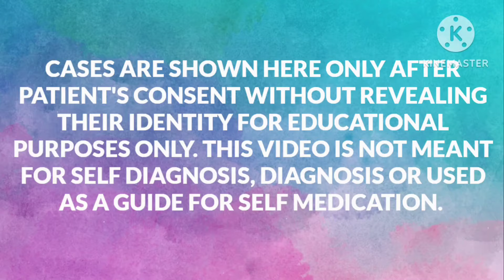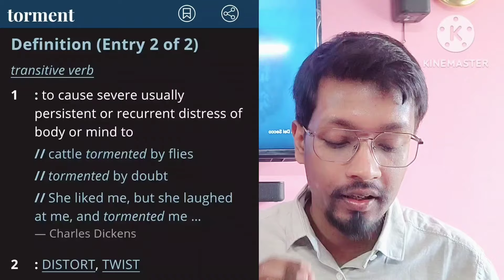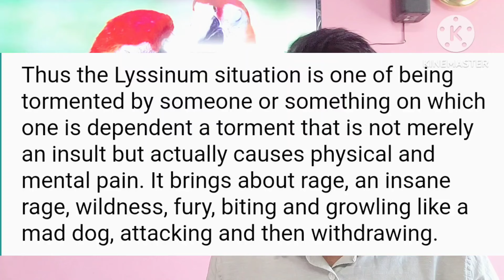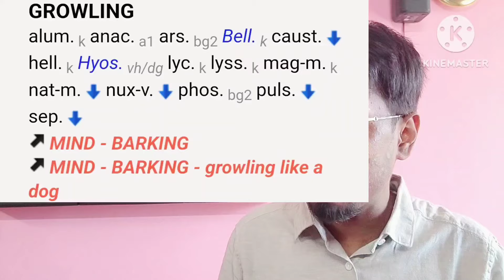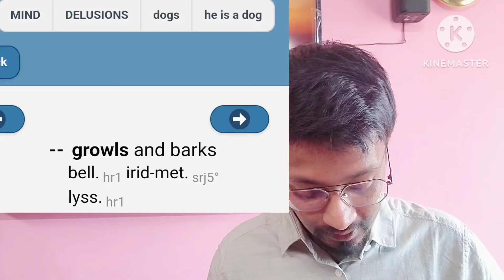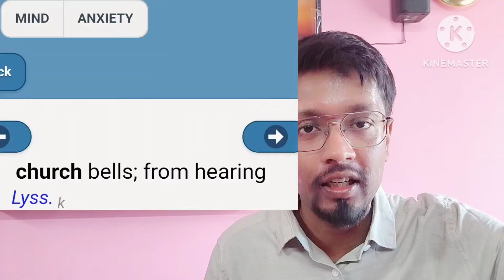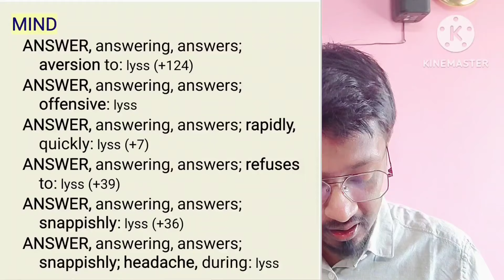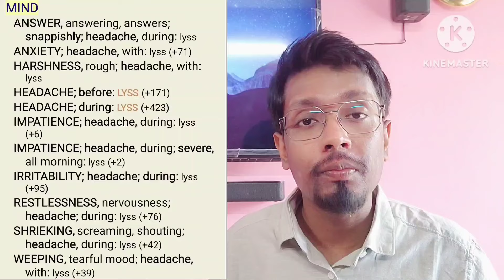LYSSIN- Description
Let's study Lyssin in depth with practical application.

Please keep Complete repertory and/or Synthesis repertory with you while watching this video.

कृपया इन विडियोज को हेडफोन लगा के सुने और अपने साथ कोई भी रिपेरटरी का सॉफ्टवेयर/ एप या हार्ड कॉपी साथ रखें। विडियोज को आराम से देखें और बार बार देखें बेहतर समझ के लिए।

0:00-06:35- Case(Verbatim)
06:36-08:11- Follow up
08:12-12:47- Delusion tormented
12:48-16:07- In depth study
16:08-17:20- Delusion abused being
17:21-18:21- Why patient’s reaction is important
18:22-19:57- Further study
19:58-21:06- Answering snappish
21:07-22:19- Cause vs Reaction
22:20-23:15- Delusion drawing circle………
23:16-24:40- Importance of this method
24:41-25:43- Thanks to the community
25:44-26:05- Outro